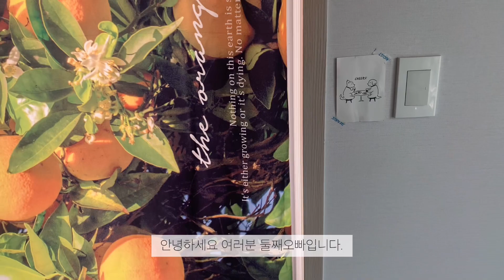호불호 없는 1:10 아이스 핸드드립 레시피🧊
아이스 핸드드립은 에스프레소 기반 아메리카노에 익숙해져있는 우리에겐 별로 일수 있습니다. 고소함과 달달함이 매력적인 1:10레시피로 내려 보시면 간단하며 맛있을꺼 같아요 그럼🙏